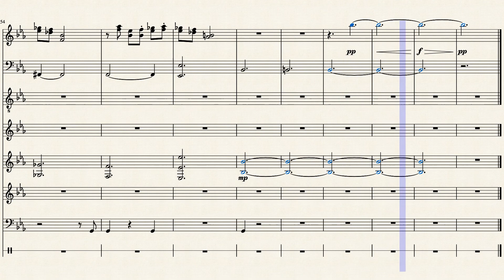Elder Princess Shroob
Original music is NOT owned by me...nor is the thumbnail. I DID write this arrangement though!

My goal is to make a small name for myself. In doing so, I could hopefully get feedback from supporters, giving me a chance to improve, allowing me to output better products and pieces of music for the community! I’d also like to raise a bit money before heading off to college in the Fall. Any support is greatly appreciated!  Thank you so much!

Musicians To Look Into